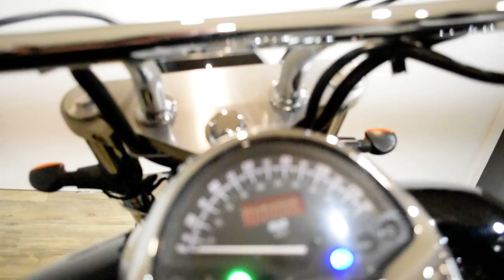2007 Honda VTX 1300C | Used motorcycle for sale at Monster Powersports, Wauconda, IL